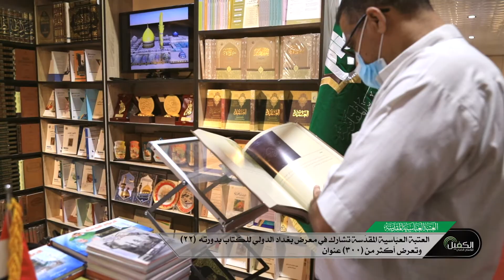العتبة العباسية المقدسة تشارك في معرض بغداد الدولي للكتاب بدورته (22) وتعرض أكثر من (300) عنوان